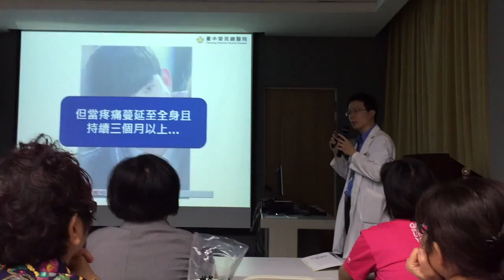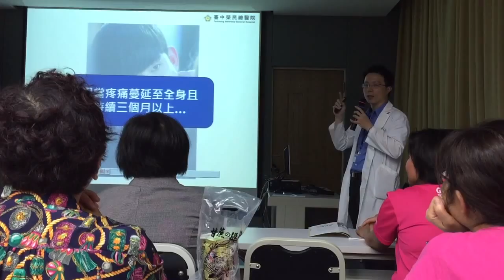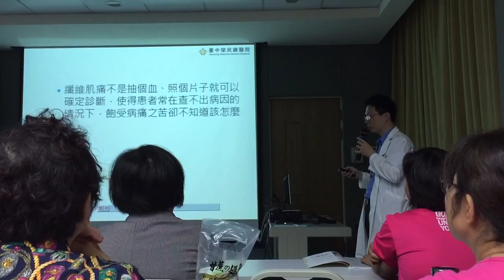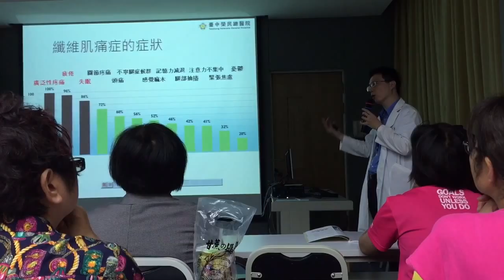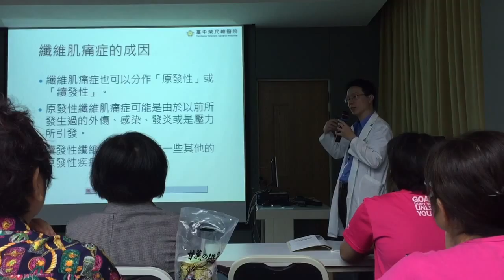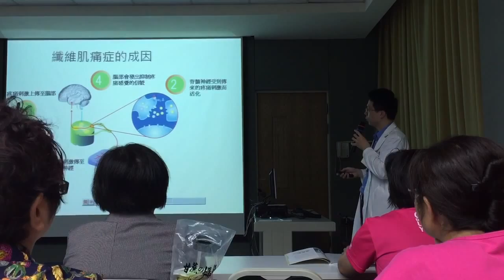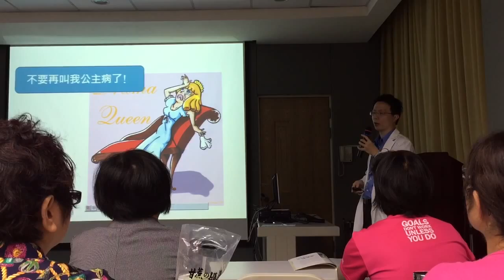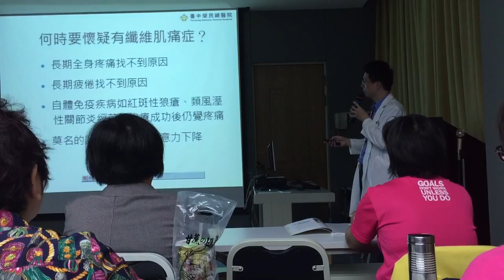20151031（1）台中榮總第一次纖維肌痛症病友會